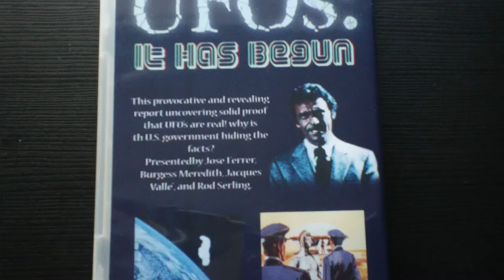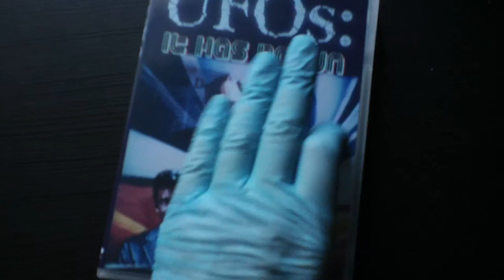UFO's: past, present, and future/UFO's: it has begun (1979) [16.9 / DVD-R un-sealed]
👽🛸 "UFO's: past, present, and future/UFO's: it has begun" 1979. [16.9 / DVD-R un-sealed] information: 'UFO's: past, present, and future/UFO's: it has begun' 1979. our unofficial DVD-R. video courtesy of bob lazar tube. "this is perhaps the best retro UFO documentary in existence." - bob lazar tube. UFO's: past, present, and future is a 1974 documentary film that examines several prominent UFO sightings from the post-war to contemporary era. it was re-released in 1976 and 1979 under the title "UFO's: it has begun" to coincide with renewed interest in the subject due to the release of steven spielberg's close encounters of the third kind. it is based on the book UFO's: past, present, and future by robert emenegger. a documentary exploring the existence of UFO's and extra-terrestrial beings. hosted by the rod serling, and also with jacques vallée, burgess meredith, j. allen hynek, and josé ferrer, this was considered his "coming out the closet" in regards to his deep belief in UFO's just before his death from cancer.

UFO's: past, present, and future is a 1974 documentary film that examines several prominent UFO sightings from the post-war to contemporary era. it was re-released in 1976 and 1979 under the title "UFO's: it has begun" to coincide with renewed interest in the subject due to the release of steven spielberg's "close encounters of the third kind". it is based on the book "UFO's: past, present, and future" by robert emenegger, the film is narrated by rod serling, burgess meredith, and josé ferrer, serling and meredith, had previously worked together on the twilight zone. the 1979 re-release features commentary by noted ufologist and astronomer dr. jacques vallée, the film uses dramatizations, interviews with government officials and scientists, and selected footage to provide context for UFO sightings, both ancient and contemporary. this film opens with: "what you are witnessing is based on fact. some will find it fascinating, some will find it frightening: but it is all true."

directed: by
ray rivas,
produced: by
allan sandler,
carol johnsen,
james castle,
bruce bryant,
written: by
robert emenegger,
carol johnsen,
starring:
rod serling,
burgess meredith,
josé ferrer,
robert emenegger,
cinematography:
stan lazan,
donald peterman,
edited: by
ken lavet,
jack schrader,
caryl wickman,
production
company:
sandler institutional films
distributed: by
VCI video communications, inc
release date
july, 31st 1974
running time:
97 minutes
country:
united states
language:
english - note: this project has taken us over 48+hours!! to remaster, video has been ripped/edited/remastered from our own "UFO's: it has begun" 16:9 DVD-R that we purchased for a lot of money from ebay. "sharper puncher picture quality" - bob lazar tube. - additional edited/remastered HD 1080p video courtesy of bob lazar tube, @